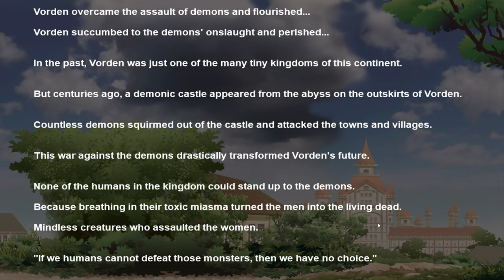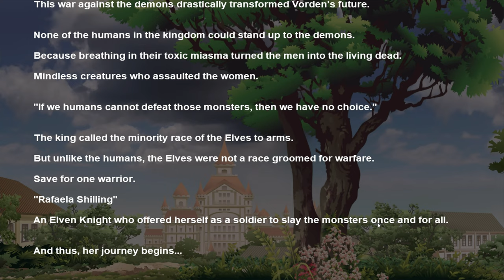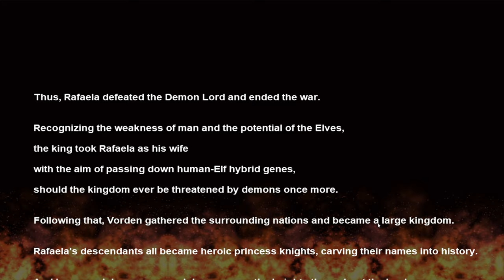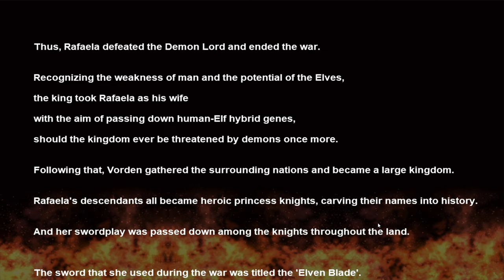Elven Blade Full Game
Elven Blade is an work from Developer  Elithheart

Elven Blade

A nation destroyed by the ogre hordes... The Kingdom of Vorden was once called the land of the never setting sun... Throughout the ages, the history of Vorden has been accompanied by peculiar incidents... monster encounters and invasions.